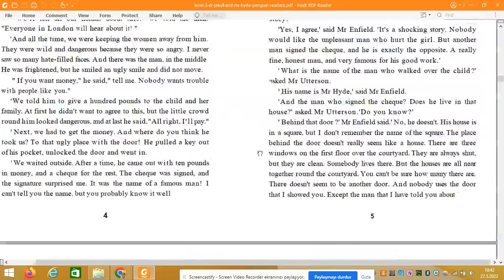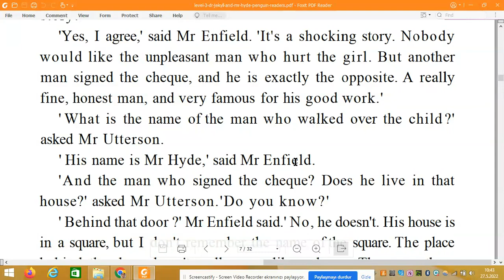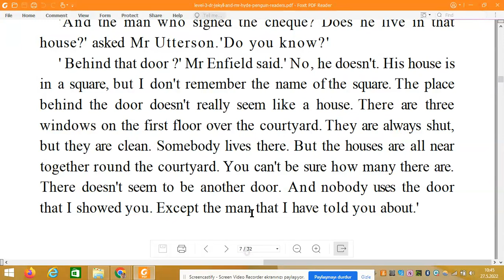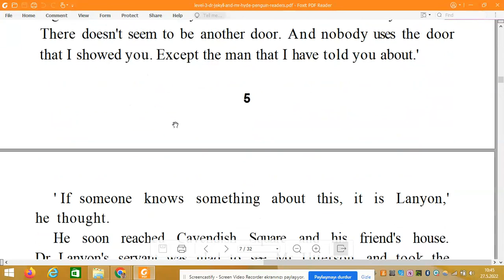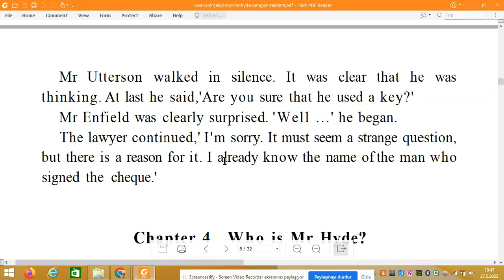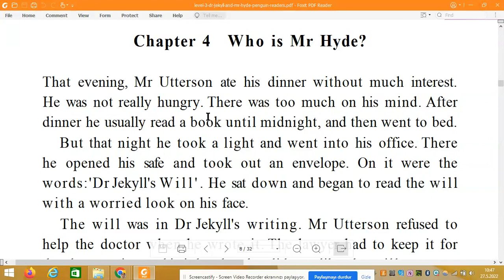3. bölümün çevirisi (Level 3 - İngilizce hikaye Dr Jekyll and Mr Hyde)